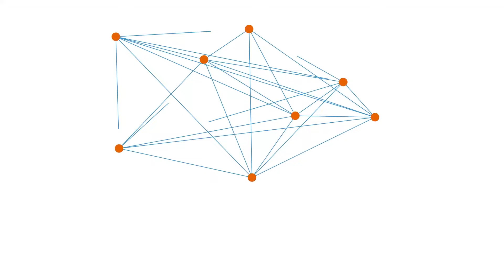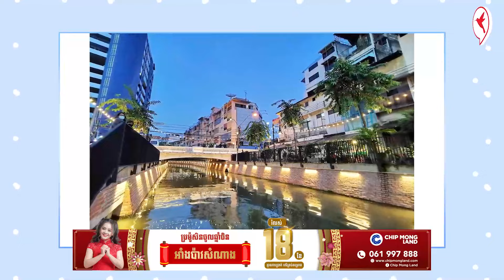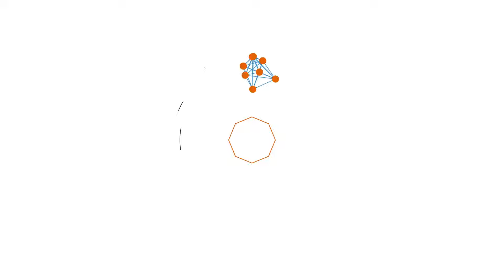Instagram sdi.exe ទាក់ទាញខ្លាំង! ថៃ ច្នៃប្រឡាយទឹកស្អុយ សល់ពីបុរាណ ក្លាយជាវិថីទេសចរណ៍ចុងសប្ដាហ៍